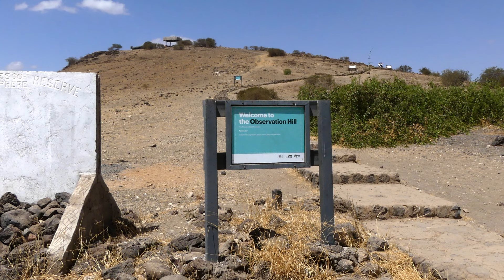Africa Kenya Amboseli National Park wildlife extended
Extended play photos contains variety of Kenya wildlife including flamingos

To view over 750 You Tube videos made between 2014 and 2021, click on the below link: